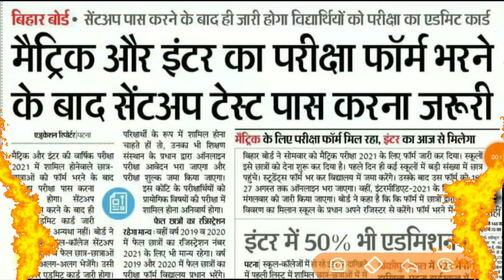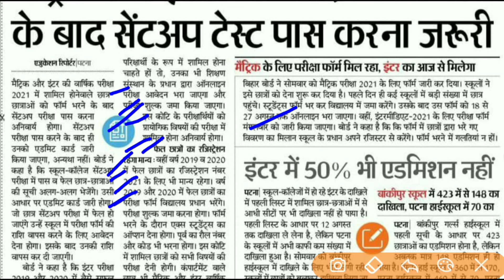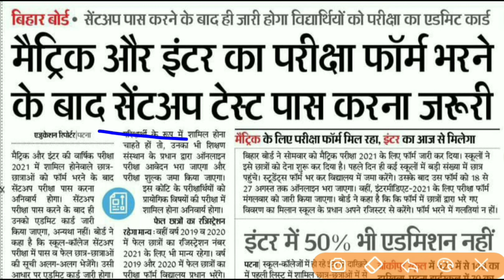Bihar Board Sentup Exam 2021,10th/12th Sentup Exam Date 2021,Matric/inter Sentup Exam Kab Hoga 2021.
Is video me bihar board
Ne jo martic inter sentup
Exam 2021 ka jo rule change
Kiya hai usi ke bare me bataya
Hun khyonki board dwara
Sentup exam ka final
Date jari kar diya gaya hai
Is liye is video me matric
Inter sentup exam 2021 ka
Time table bataya hun
Or sath me puri jankari
Bhi bataya hun uske liye
Video ko shuru se last
Tak bane rahna hoga
Tavi jakr puri jankari achhi
Tarah mil payega M97 study...